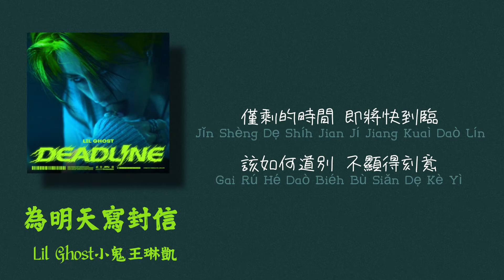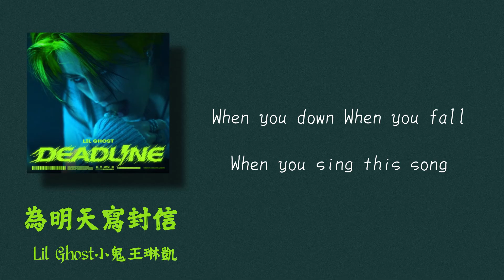Lil Ghost小鬼王琳凱 — 為明天寫封信【動態歌詞Lyrics】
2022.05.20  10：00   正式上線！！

喜歡琳琳的快去關注他吧！！
本頻道僅為宣傳作品
喜歡琳琳的音樂請購買歌曲支持呦～
大家快去QQ音樂上看琳琳的MV&打榜吧~

歌詞：

為明天寫封信
親愛的朋友
或許不想分離
但該說再見了
音樂將我代替
陪伴你的左右
感受你的感受
僅剩的時間即將快到臨
該如何道別不顯得刻意
讓更多的人記得我曾來過
如果不得不說再見
讓此刻成為永遠
Will be alright
Wu~~~
有太多遺憾在扎根
你會代替我達成
Will be alright
Wu~~~
不必悲傷
別被支配
保持思考
任風吹
快實現了
你會實現的
有我的伴隨
我停留在 你的耳邊
字裡行間只有你能看見
化作塵埃
為你鋪墊
每一個明天
讓此刻成為永遠
Will be alright
WU~~~
你會代替我達成
Will be alright
Wu~~~
When you come When you go
When you sing this song
讓我浮現在你的腦海中
When you down When you fall
讓我永遠活在這旋律中
就算黑夜裡我會守護你
讓此刻成為永遠
Will be alright
Wu
你會代替我達成
Will be alright
Wu
請保持微笑
讓眼淚別掉
的表情
你的心跳
是我的信號
的照臨
對不起
只能陪你
走到這
勇敢接受質疑
But never be a coward